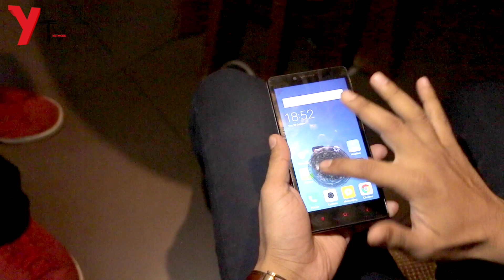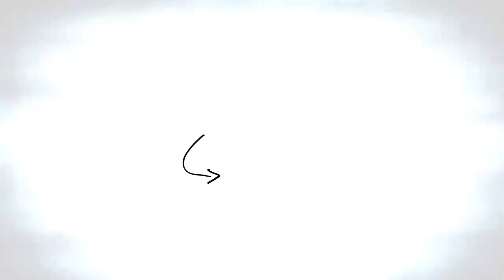UNBELIEVABLE MAGIC TRICK WITH AN OREO BISCUIT - ft. Abhishek Acharya - Pt. 2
Can we get 20,000 Likes if you like Oreos...??? :P